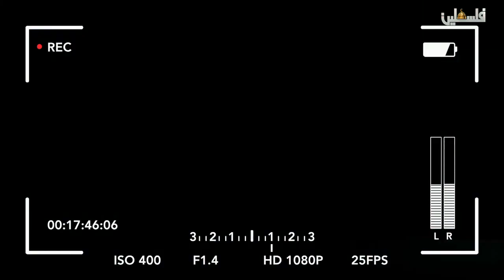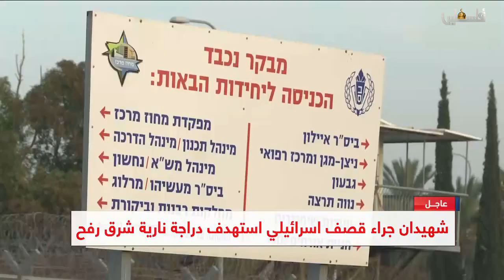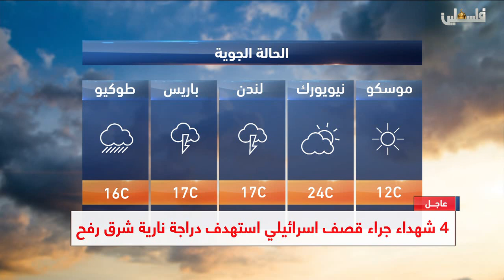نشرة اخبار الثالثة مساء من تلفزيون فلسطين - 14/4/2018